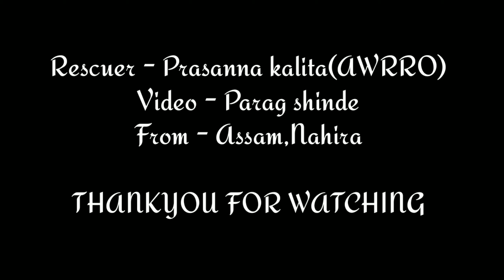Snake Rescuing In NorthEast-Assam/व्हिडीओ को अंत तक देखो।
Copper headed trinket
Nonvenomous snake
Coelognathus rediatus
(aggresive snake)
Assam/ northeast /guwahati...
Rescuer - Prasanna kalita
Video - parag shinde
Location - assam